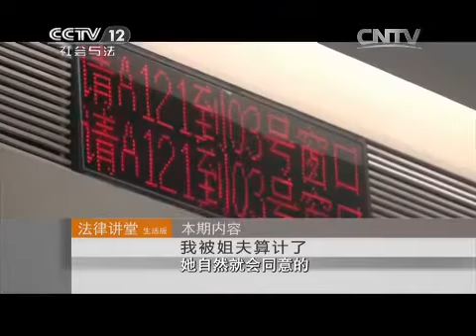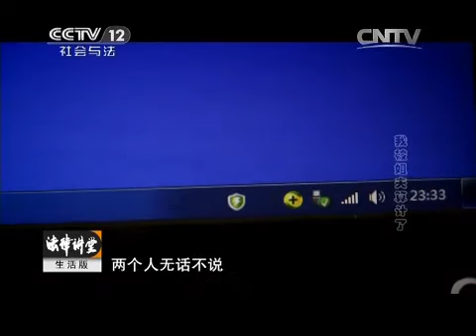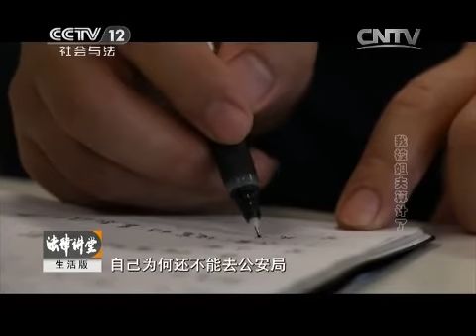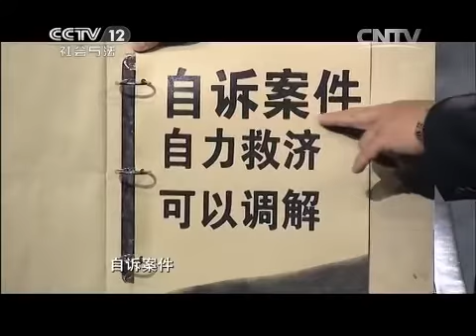我被姐夫算计了【法律讲堂 20150725】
本期节目主要内容： 徐斌的姐姐和姐夫李康生正在闹离婚，而李康生却突然给徐斌介绍了个女朋友，叫程艳玲。徐斌和程艳玲开始了网上聊天，并进入了热恋。徐斌约她见面，她却没有出现，反而是徐康生出现了。之后程艳玲突然主动要求见面，同来的还有她的母亲，程艳玲表示家人对徐斌非常满意。李康生告诉徐斌送三十万元的彩礼钱，对方就能和他去登记结婚。徐斌把钱送去，正等着领结婚证，这才发现这都是姐夫李康生的骗局。